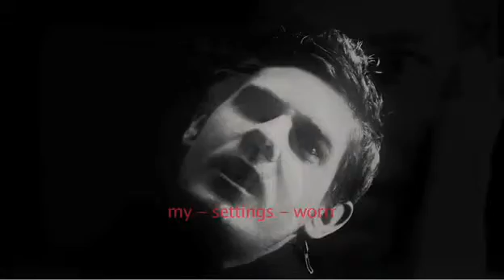Diorama Synthesize Me